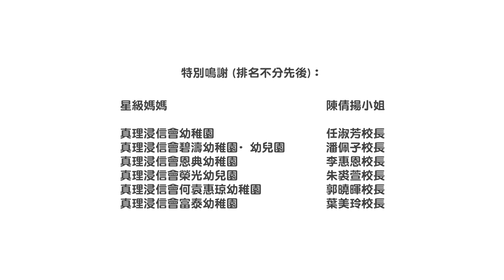【校長倩談】真理浸信會屬會幼稚園X陳倩揚 如何培育孩子的良好品格（下）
校長倩談之如何培育孩子的良好品格（上）中，星級媽媽陳倩揚訪問了真理浸信會何袁惠琼幼稚園郭曉暉校長及真理浸信會富泰幼稚園葉美玲校長，討論到有關品格教育的内容和技巧。兩位校長均表示，尊重、感恩、關愛、自律都是小朋友在幼稚園階段應學會的良好品格，她們將在下集分享幼稚園往年舉辦過有關培育幼兒品格的課程活動，還會提及學校的面試方式及注意事項，馬上觀看影片了解吧！